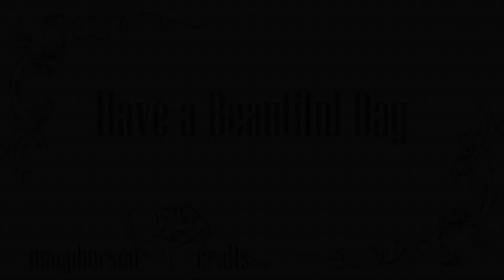Sara by Ebtehal Abul reborned by Szulyak Gisella